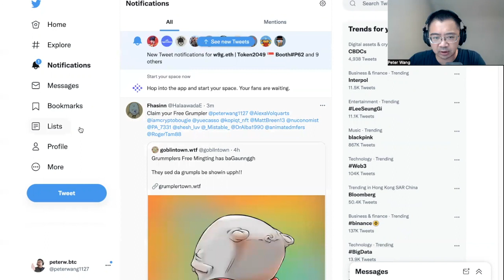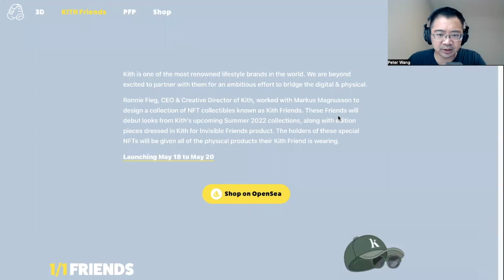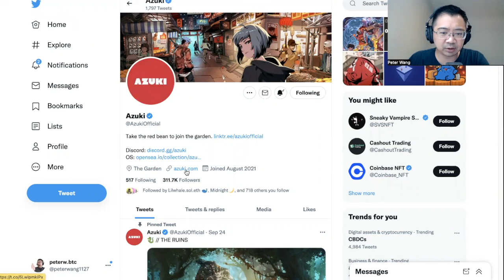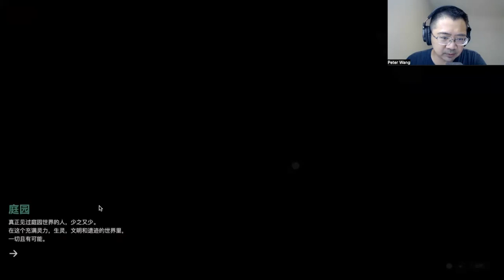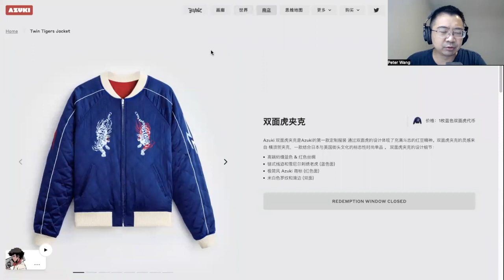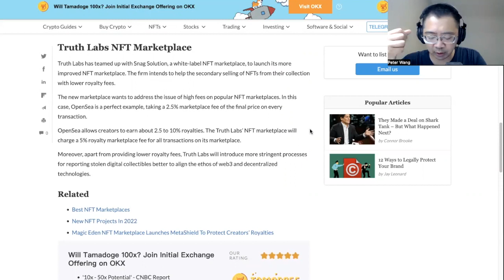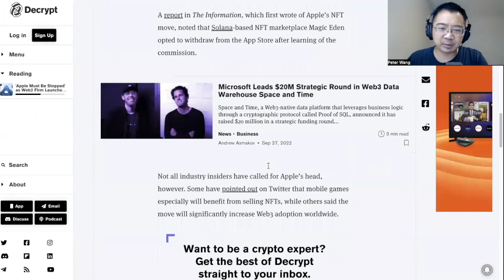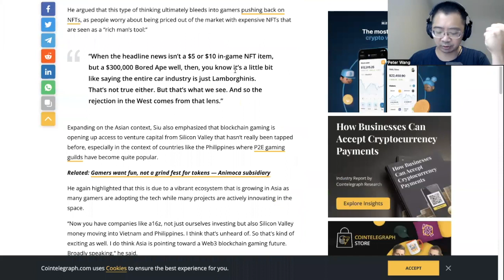【NFTPete Show】NFT 值得注意的藍籌新發售內容! InvisibleFriends, Azuki,AppleNFT【精華】